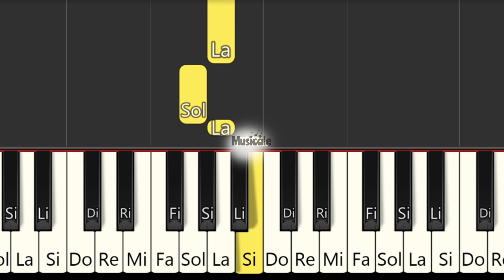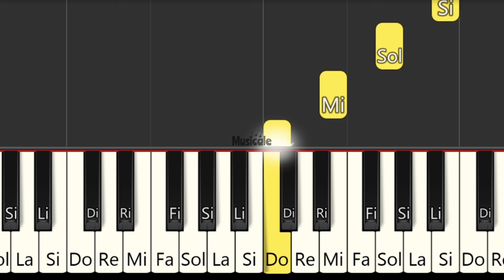INCREDIBOX - SPRUNKI - TUTORIAL DE PIANO FÁCIL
All Sprunked HORROR Themes (Update) (Sprunki) on Piano
All Sprunki PHASE 4 Themes - Slow and Easy Piano Tutorial - Beginner
SPRUNKI INCREDIBOX EASY PIANO TUTORIAL
piano sprunki
canciones con melodica
PIANO Tutorial
Easy piano
PIANO BEGINNER
PIANO FÁCIL
Easy PIANO
piano iniciante